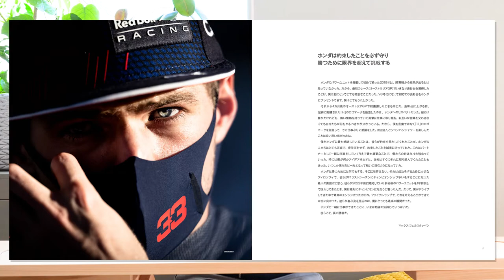熱田護 ホンダF1写真集「Champion」発売！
ホンダF1、30年ぶりのドライバーズチャンピオンの軌跡をまとめた写真集「Champion」が3月3日に発売されました。著者である写真家の熱田 護さんに写真集の見所を紹介してもらいました。

↓写真集はこちらから↓
【amazon】